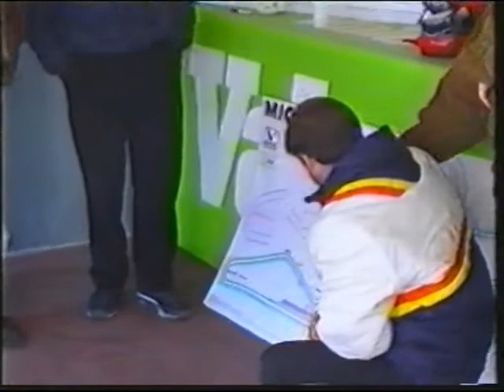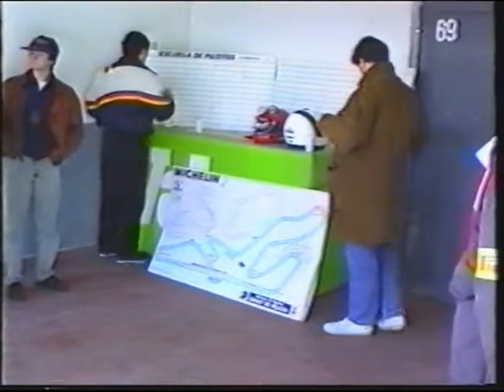Esc. de Pilotos 2ª parte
Reunión después de la primera sesión de vueltas. Evaluación.